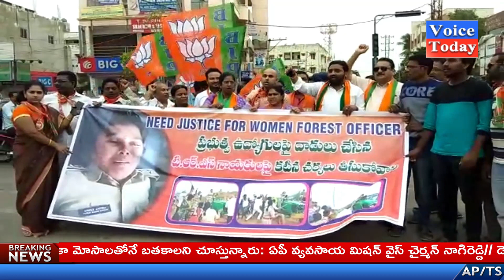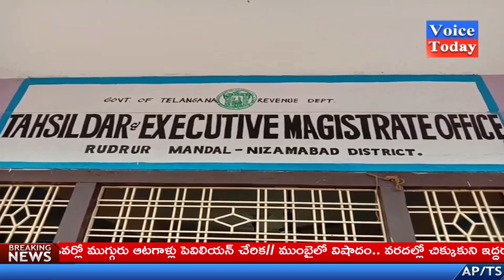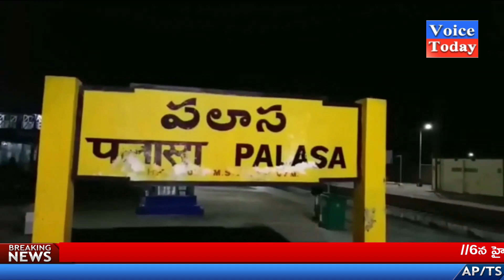VOICE TODAY NEWS BULLETIN-02-07-2019